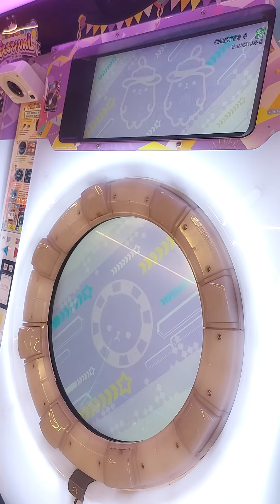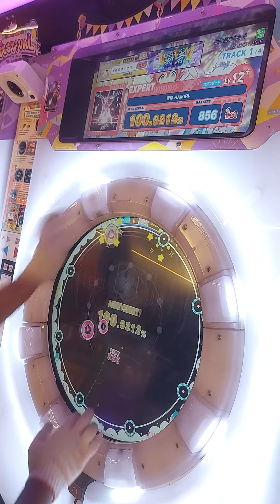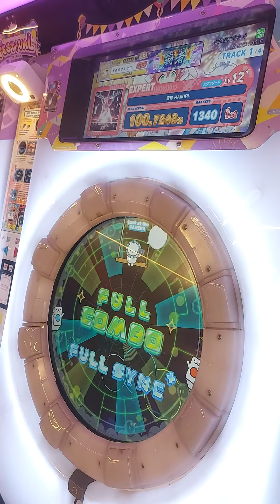[Maimai FESTiVAL] 雷切-RAIKIRI- (Expert) FC SSS+ (Player:Yanatan)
» Song  : 雷切-RAIKIRI-
» Artist  : kanone
» Game : Maimai FESTiVAL
» Player : Yanatan